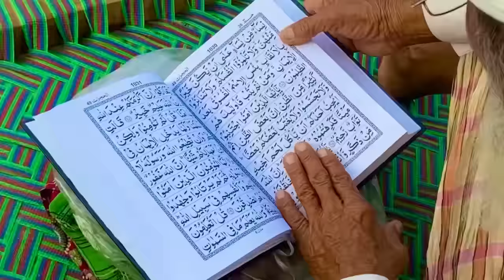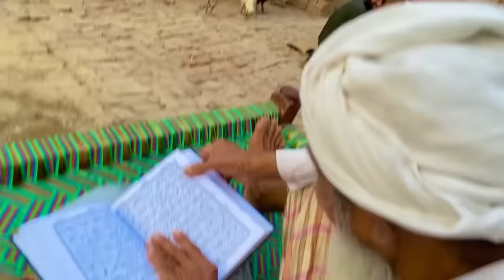Aisi Bemari Kişi Dushman Ko Bhi Na Lagay😭| Saba Bewafai Na Karna Please🙏